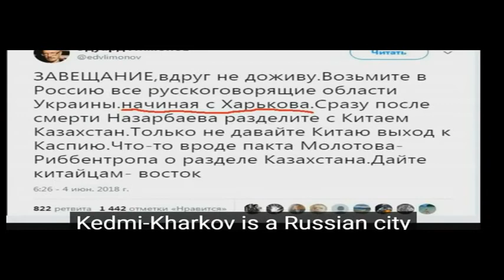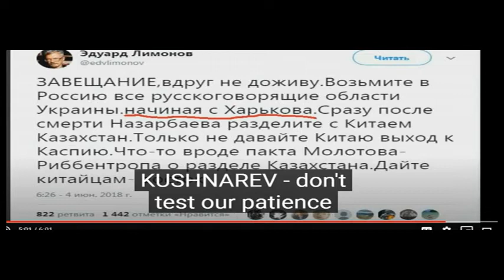ПРО ПАМЯТНИК КРАСНОВУ 4